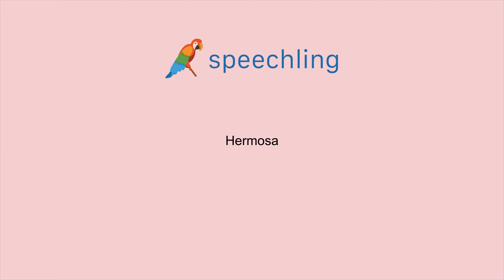스페인어로 "아름다운" 말하는 법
남자 목소리 :
Hermoso

여성 목소리 :
Hermosa

남성 음성 번역 :
아름다운

여성 음성 번역 :
아름다운